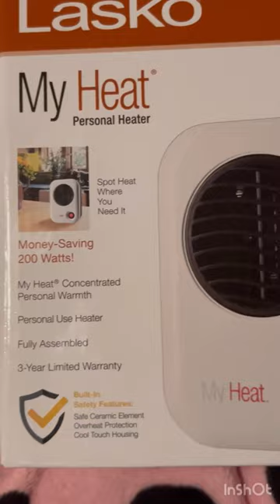Lasko My Heat personal heater / RV Life / Van Life